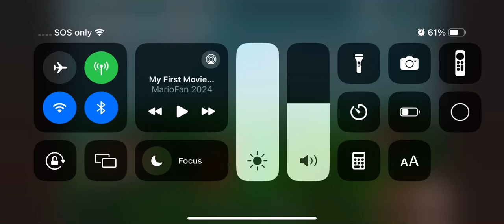Harry’s Big Birthday Countdown Opening Scene BabyFirst (2012)